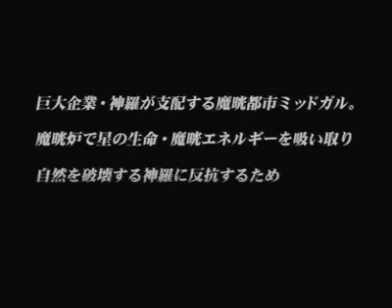Final Fantasy VII - Part 1/3